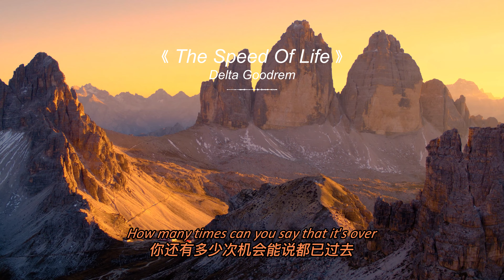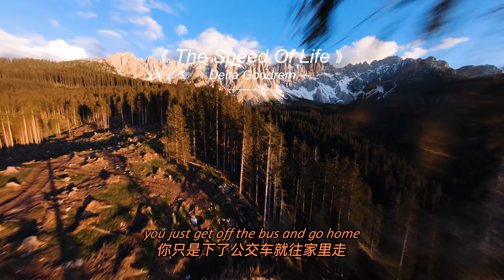The Speed Of Life - Delta Goodrem